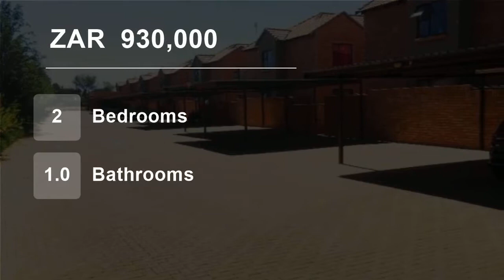2 Bedroom Townhouse For Sale in Langenhovenpark, Bloemfontein, Free State, South Africa for ZAR 8...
These units can be found right next to Bains Game Lodge on the outskirts of Langenhovenpark.  Great rental income and also a good buy if you have your first property in your sights.  Large garden, double garage and complex secured with electric fencing.